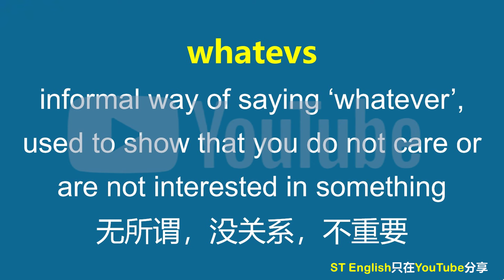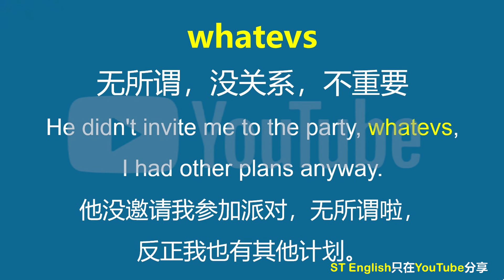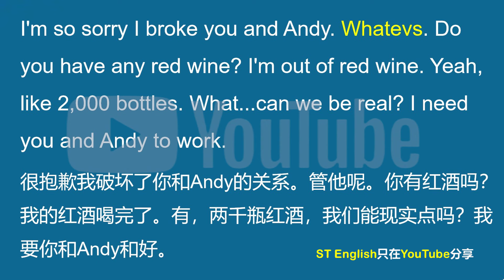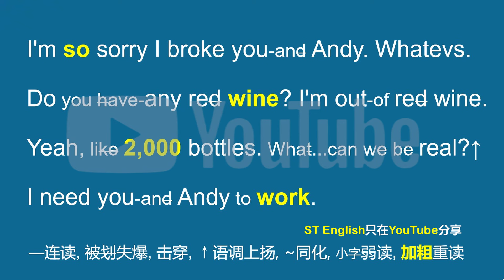美国人常挂嘴边的whatevs什么意思？你记住了吗？